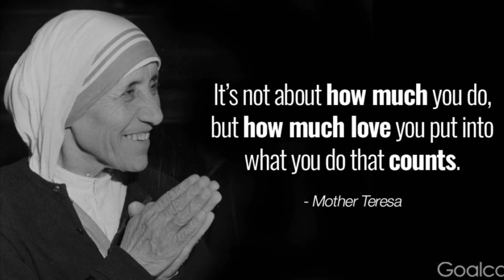ஆட்டு கொம்பு அறுவை சிகிச்சை 😂 | Goat Man Win Nobel Prize 😱 | Milky Pandi PODCAST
2nd channel ithu. Oru puthu attempt. Kandipa support panunga mudinja aluvuku shareym seiyunga.
Come Join Me!